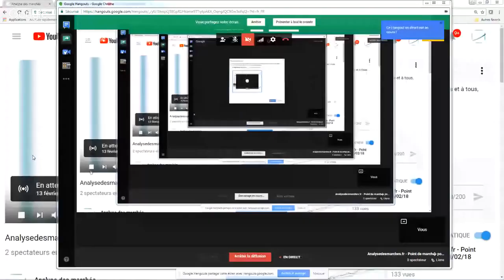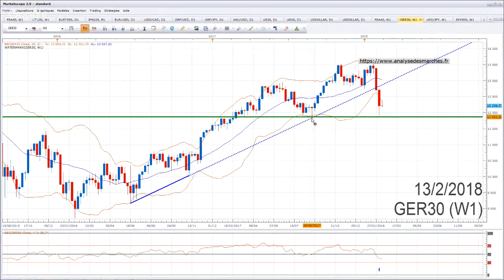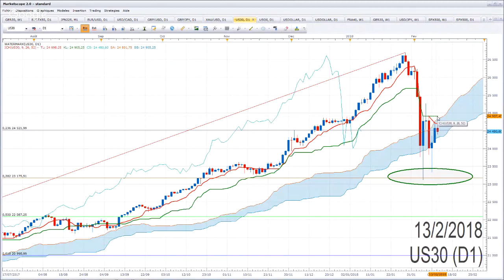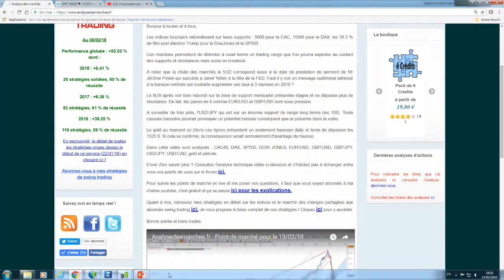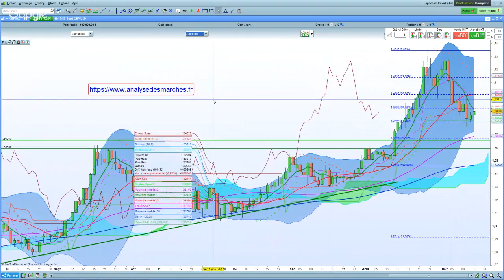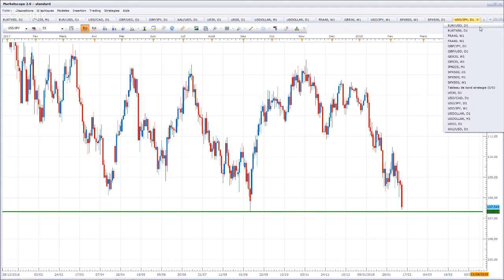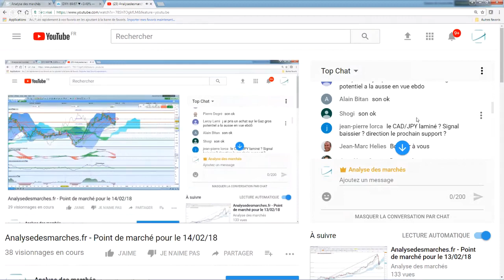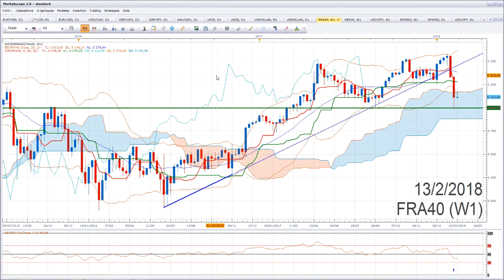Analysedesmarches.fr - Point de marché pour le 14/02/18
Retrouvez chaque soir gratuitement mon point de marché vidéo indices et marché des changes